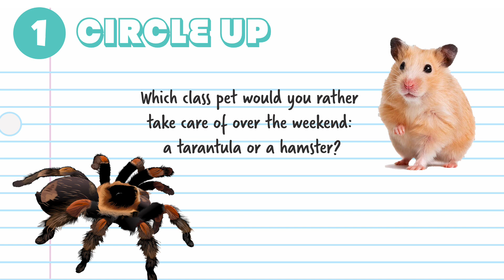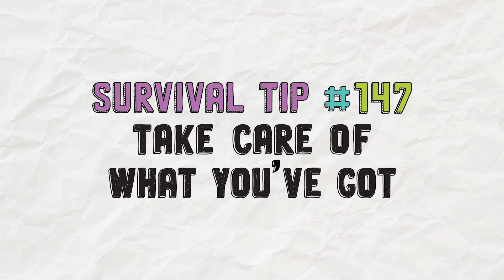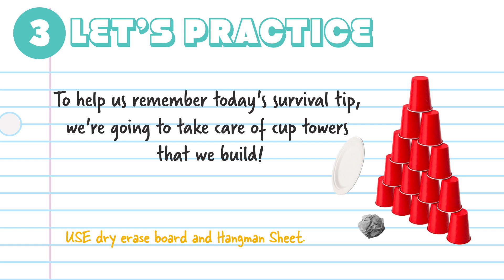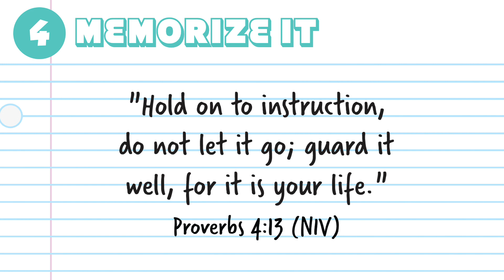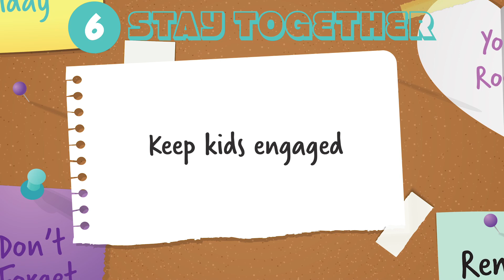B2S Elem Lesson 7